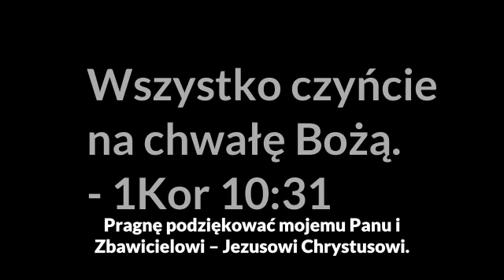Tyson Fury, pogromca Kliczki po walce oddał chwałę Jezusowi!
Wszystko czyńcie na chwałę Boga. - 1Kor 10:31